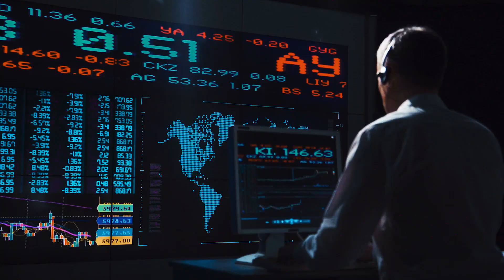TESLA TECHNOLOGIES TOKEN - 3T - The Tokenization of Our Future - Power To The People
TRUE TESLA TECHNOLOGIES presents the TESLA TECHNOLOGIES TOKEN (3T) - offering the opportunity to be part of the further development of innovative environmental solutions to provide energy to the global communities and boosting the local economies for the most transparent and clean sustainable future.